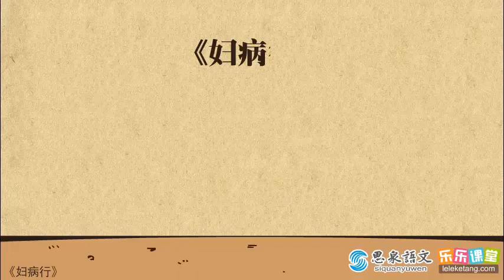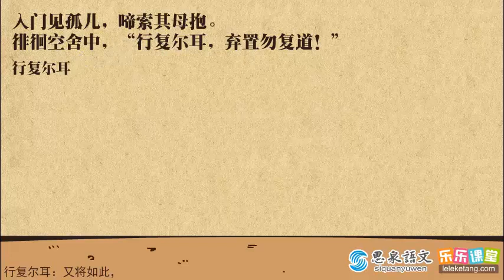唐前诗 第10讲